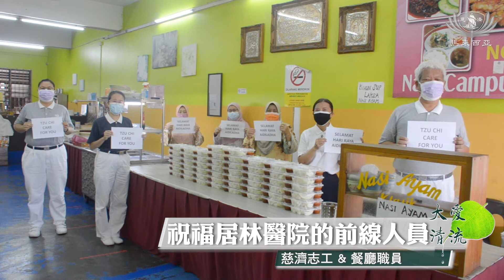【新聞】廚房炊煙裊裊 哈芝佳節送愛心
用健康美味的愛心餐，挺醫護，救生命。馬來西亞吉打州慈濟志工，串連起馬來餐廳業者的愛心，從7月6日開始為居林中央醫院的前線醫護提供素食飯盒，守護前線醫護的健康。7月20日是哈芝節，也是馬來西亞第二個在疫情下迎來的伊斯蘭重要節日，馬來餐廳業者決定為在佳節公假，仍堅守崗位搶救生命的前線醫護，準備愛心滿滿的哈芝節套餐。

馬來西亞  吉打 居林

（林醫師分享）
在醫院工作的前線人員
大致上都是馬來同胞
如果我們能夠
找到一個回教徒的
餐廳的廚師幫我們
準備愛心蔬食飯盒
那在前線的辛苦的他們
吃到這一個餐的時候
他們會吃得很安心 也會很開心

用蔬食 · 慶哈芝

不懼疫情重創 用心準備健康餐盒

馬來西亞吉打州慈濟志工，串連起馬來餐廳業者的愛心，從7月初開始為居林中央醫院的前線醫護人員提供素食餐盒，守護他們的健康。

（林醫師分享）
因為我之前有帶過我的職員去這個餐館
然後就發現到其實它有蠻多的素食的選擇
再加上他們也很想為前線人員
做一些愛的付出
所以他們就很快被感動了
 就加入我們的行列

即便疫情肆虐影響餐廳收入，餐廳老闆尤索夫一家人依然用心準備每一份餐盒。

（餐廳老闆 尤索夫）
Tak apalah. Walaupun kita sukar, walaupun harga itu… kita cubalah. Inilah saja yang kita mampu buat, kita bagilah
沒關係的
即使我們很困難
賺的錢不多
但我們也會努力嘗試
盡我們所能去付出

廚房炊煙裊裊 哈芝佳節送愛心

哈芝節是馬來西亞穆斯林的重要節日。尤索夫特別準備哈芝節套餐，藉此感恩在佳節公假，依然堅守崗位搶救生命的前線醫護人員。

（餐廳老闆太太 羅斯納）
saya sedih dengan pengorbanan semua frontliner. Mungkin kita tak boleh macam tu. Tapi frontliner sanggup korban.
我覺得很難過
看到前線人員的犧牲
也許我們不能像他們一樣
但是前線人員願意犧牲一切
Tapi kami nak sama-sama dengan macam inilah, kita korbankan masa kita, kita boleh hari raya dengan anak-anak dengan salah satu menyediakan makanan. Kami tak berada di tempat situ di makanan kami sampai. Penting tapi banyak ikhlas, secuba kami buat dengan ikhlas.
我們這樣在一起慶祝節日
我們犧牲我們的時間
和孩子們一起準備餐盒
我們雖然不在前線
但是我們的餐盒送到了
這很重要
也包含我們的真誠

（人醫會醫師 林彩萍）
We think that very terharu, terharu that you actually sudi pada hari raya ini actually masih masak
我們覺得很感動
你們願意在哈芝節
為前線準備食物

靜思資糧結善緣 感恩用心付出

靜思資糧擁有清真認證，林彩萍送上一袋靜思食品與餐廳結緣。除了感恩他們一家人在疫情佳節的付出，也把握因緣宣導竹筒歲月。

Ini tabung duit, satu hari lima sen pun boleh membantu orang ramai . Ok,selamat hari raya.
這是一個竹筒
每一天五毛錢
就可以幫助很多人
祝你們節日快樂

送上餐盒推善念 健康素食深蘊祝福

送上營養均衡的素食餐盒為前線助力，希望在哈芝佳節這一天，不僅能讓前線人員溫飽，也能讓友族同胞感受佳節的氣氛。

（慈濟志工 & 餐廳職員）
Selamat hari raya Aidiladha untuk semua frontliner di hospital Kulim.
祝福居林醫院的前線人員
佳節快樂

真善美志工 林麗麗 黃福德 馬來西亞報導